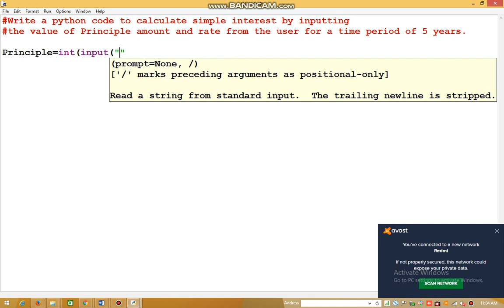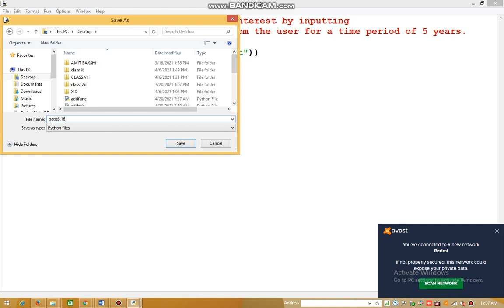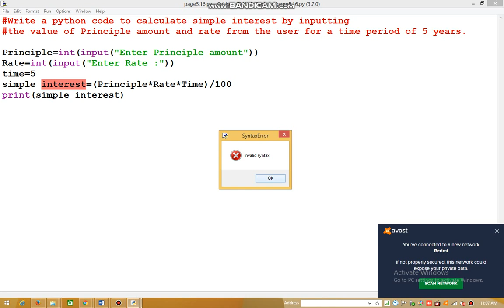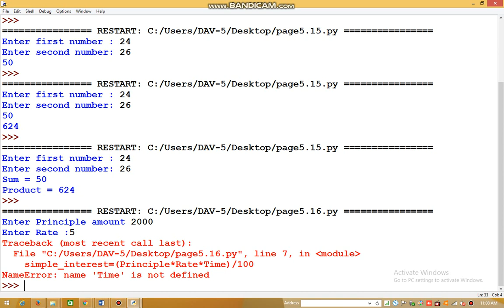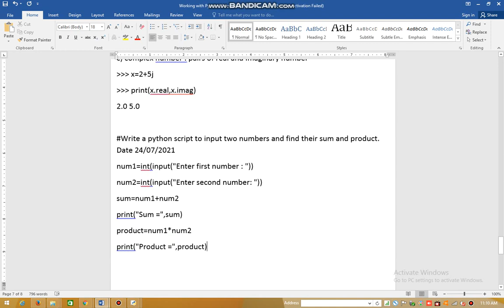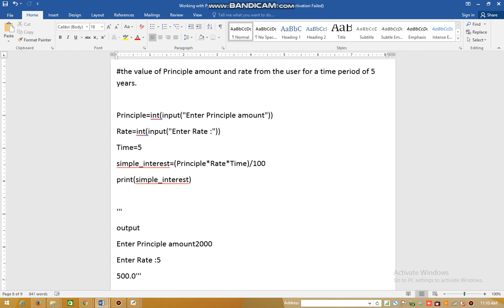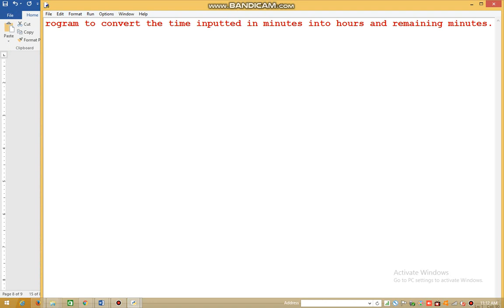Python script program to calculate simple interest by inputting principle rate and time by user